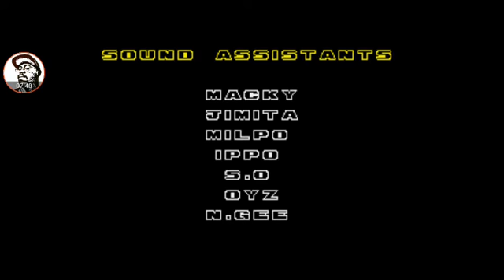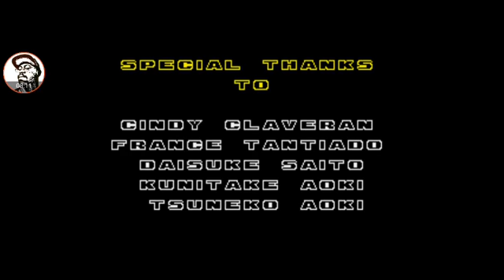🔷Sonic The Hedgehog 2🔶| 🚀Death Egg Zone Final Boss🚀 + 🔶Tails Ending🔶